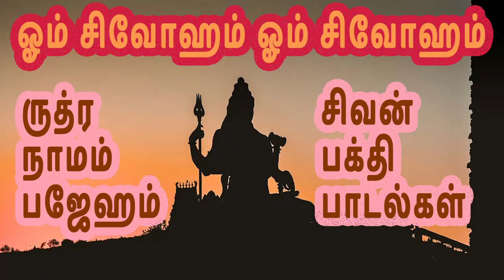ஓம் சிவோஹம் ஓம் சிவோஹம் ருத்ர நாமம் பஜேஹம் | Sivan Devotional Songs in Tamil | Hara Hara Mahadev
ஓம் சிவோஹம் ஓம் சிவோஹம் ருத்ர நாமம் பஜேஹம் | Sivan Devotional Songs in Tamil | சிவன் பக்தி பாடல்கள்